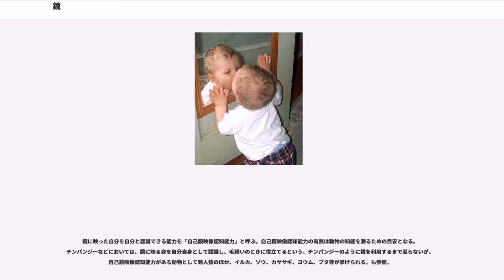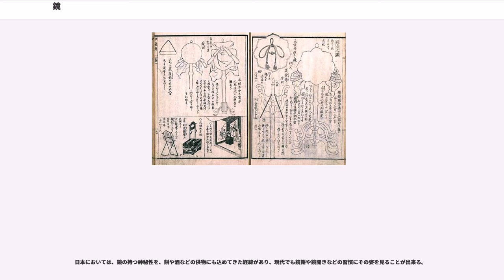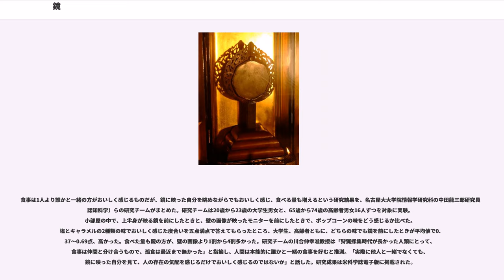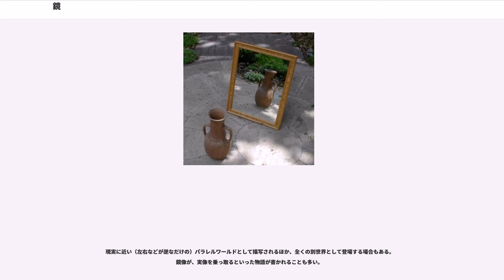鏡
鏡（かがみ）は、通常、主な可視光線を反射する部分を持つ物体である。また、その性質を利用して光を反射させる器具を指す。鏡に映る像は鏡像といい、これは左右が逆転しているように見えるものの、幾何学的に正確に言えば、逆転しているのは左右ではなく前後（奥行き）である。なお、これらの鏡像の発生原因を、自分が鏡に向き合ったとき、自分の顔の左側から出た光線および顔の右側から出た光線が、それぞれ鏡に反射した後、それら両方の反射光線が、いずれも右目に入射する時の、両光線の相互の位置にて説明できるとする見解がある。

古くは金属板を磨いた金属鏡が作られたが、の一般的な鏡はガラスの片面にアルミニウムや銀などの金属を蒸着したものである。他に、プラスチックやポリエステルフィルムの表面に金属を蒸着したものや、高級品では銀鏡反応を利用して薄い銀の膜を鏡に貼り付けた物などもある。

鏡台、姿見、壁掛け鏡、卓上立て鏡のような形態がある。

化粧のために手鏡を立てかける台、もしくは鏡を取り付けられた台を鏡台（かがみだい、きょうだい）と呼び、どちらも多くは化粧品などを納める引き出しが付いている。鏡を取り付けられた鏡台の場合、その鏡は手鏡よりは大きな鏡だが、姿見ほど大きくはない。

鏡台は東洋、西洋どちらにもあり、日本では明治以降、徳島県が大産地となって「阿波鏡台」と呼ばれた。大きな鏡を取り付けた洗面化粧台が増え、独立した鏡台の需要は減少している。

人が自らの全身を映す大型の鏡を姿見（すがたみ）と称する。主に身なりを整えたり、着こなしを確認したりするために使う。多くは縦に長い長方形となっている。個人宅だけでなく、購入を考えている衣服を身体にあてて見るため、衣料品販売店に多く置かれている。カーテンで仕切られた小部屋内に姿見がついたフィッティングルーム（試着室）もある。

手に持って使う鏡を手鏡と呼ぶ。

一般的な鏡は平面の形をしており、これを平面鏡という。これに対して表面がくぼんでいるものを凹面鏡、逆に突出したものを凸面鏡という。凹面鏡や凸面鏡は光を曲げることが出来るので、レンズの代用とすることが出来る。反射望遠鏡は凹面鏡を利用している。
また平面鏡は1方向からの像のみを写すので、立体の正面は見えても側面は写さない。このため、複数の鏡を組み合わせることも行われる。いわゆる鏡台は普通三面鏡になっている。

最初の鏡は、水溜りの水面に自らの姿形などを映す水鏡であったと考えられる。その後、石や金属を磨いて鏡として使用していたことが遺跡発掘などから分かっている。

古くは、チャタル・ヒュユク遺跡から、黒曜石を磨いた石板の鏡が出土している。

続いて、金属板を磨いた金属鏡が作られ、多くは青銅などを用いた銅鏡であったが、後に錫めっきを施されるようになった（表面鏡）。現存する最古の金属鏡は、エジプトの第6王朝（紀元前2800年）の物。以来、銅・錫およびそれらの合金を磨いたもの、および水銀が鏡として用いられる。

東アジアでは、中国の銅鏡史で、約4千年前の「斉家文化期（新石器時代）が古く、殷・周代を経て、春秋戦国時代になると華南地方を中心に大量に生産・流通することとなる。中国鏡の日本への渡来は弥生時代中期から確認される（日本での金属鏡の始まりは前2世紀前後）。日本では、紀元前2世紀から後16世紀（弥生期から桃山期）までの約1800年間を「古鏡の時代」と区分・分類している。

現代の一般的な鏡はガラスの片面にアルミニウムや銀などの金属のめっきを施し、さらに酸化防止のため銅めっきや有機塗料などを重ねたものである（裏面鏡）。

1317年にヴェネツィアのガラス工が、錫アマルガムをガラスの裏面に付着させて鏡を作る方法を発明してから、ガラスを用いた反射の優れた鏡が生産されるようになった。これはガラスの上にしわのない錫箔を置き、その上より水銀を注ぎ、放置して徐々にアマルガムとして密着させ、約1ヶ月後に余分の水銀を流し落として、鏡として仕上げるという手間のかかるものであった。

1835年にドイツのフォン・リービッヒが現在の製鏡技術のもととなる、硝酸銀溶液を用いてガラス面に銀を沈着させる方法（銀鏡反応）を開発し、以来、製鏡技術は品質、生産方法共に改良され続けてきた。

では、鏡は高度に機械化された方法で大量生産され、光沢面保護のための金属めっきや塗料の工夫により飛躍的に耐久性が向上したが、ガラスの裏面を銀めっきした鏡である点は19世紀以来変わらない。これは、銀という金属は可視光線の反射率（電気伝導率および熱伝導率に由来...